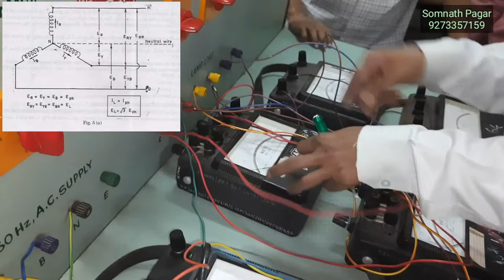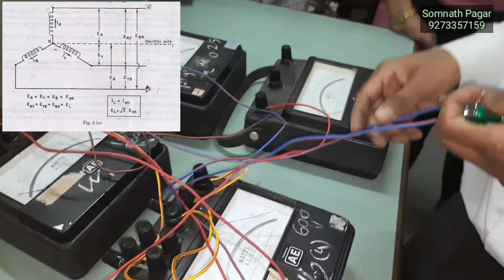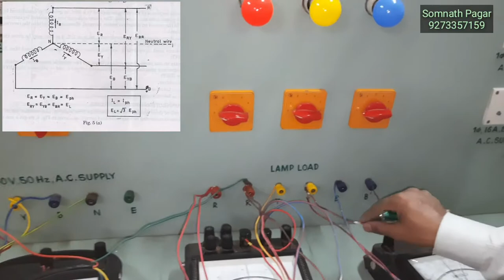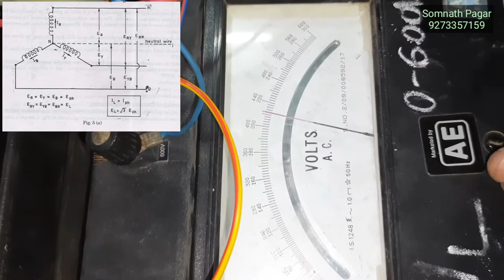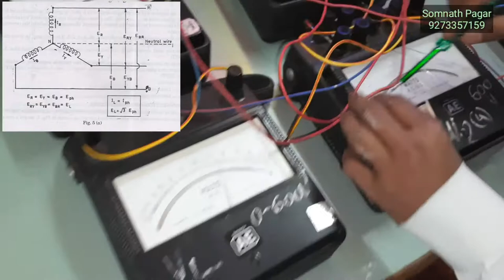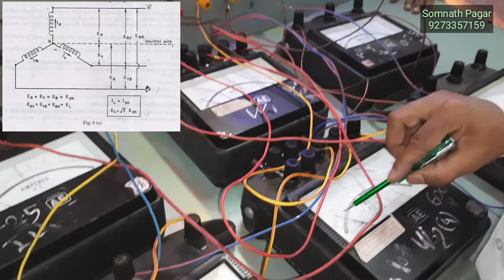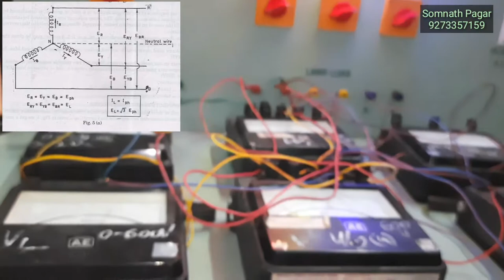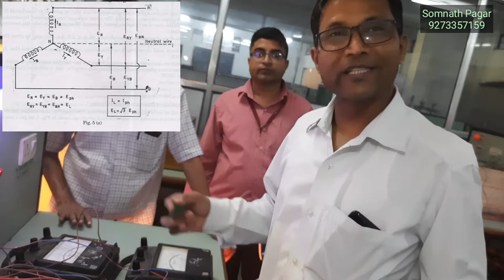Voltage & Current relation in Star Connection l Multiplying Factor of Wattmeter l Star Connection l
Practical on Voltage & Current relation in Star Connection.

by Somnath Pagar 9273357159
Special thanks to
Mr. N. S. Gorhe
Mr. N. R. Aher
Mr. Rokesh Nikam
Mr. V. D. Navghire

VL.      Vph     IL      Iph.     W1        W2
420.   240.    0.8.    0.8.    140*4.   140*4
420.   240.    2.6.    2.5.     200*4.  190*4
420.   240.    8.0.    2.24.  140*4.  220*4

Note:- Reading no. 3 for the unbalanced load.

I am Somnath Pagar, Lyricist, Poet, Writer, Youtuber, Blogger & Technocrat.
I am a post-graduate in English Literature with First Class (MA English) also, passed DEE.
I am interested in Film & Television, working as a Lyricist, Writer.